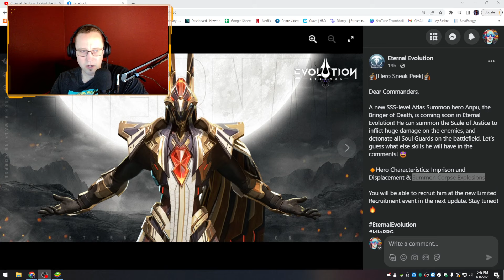This Week in Eternal Evolution | January 17th 2023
This week in Eternal Evolution. Banner, deals, events , oh my!